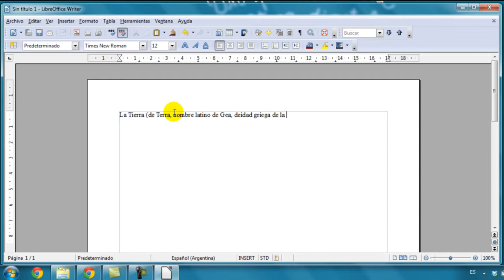Cómo hago para crear un documento de texto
Video tutorial que explica cómo se puede crear un documento de texto utilizando la aplicación Libre Office.